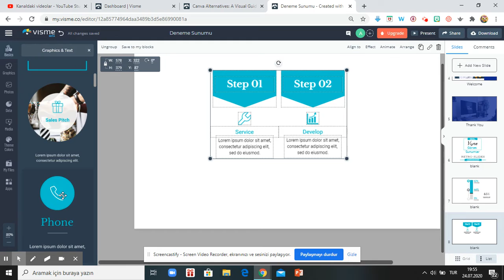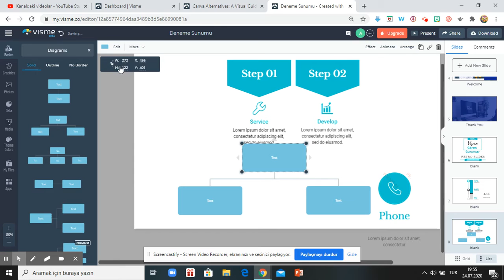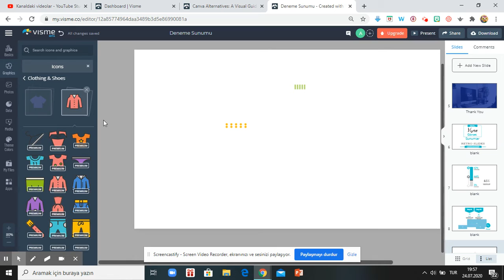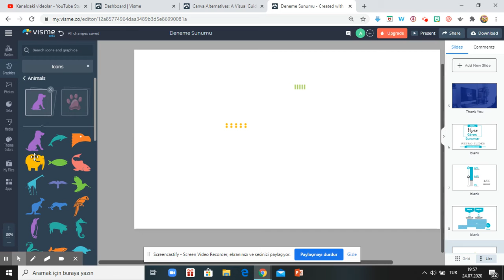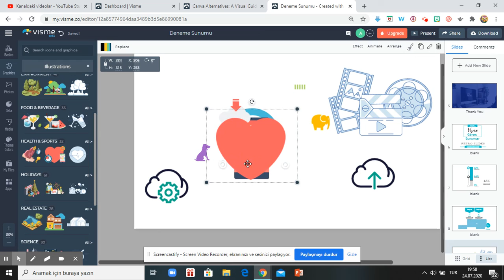Visme - Animasyonlu İçerikler Eklemek